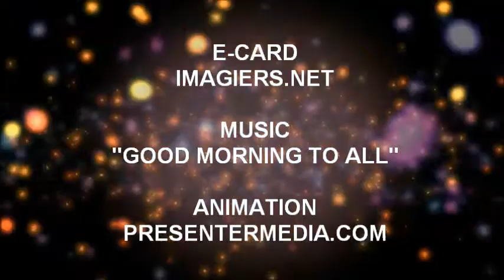JOYEUX ANNIVERSAIRE YAGO!